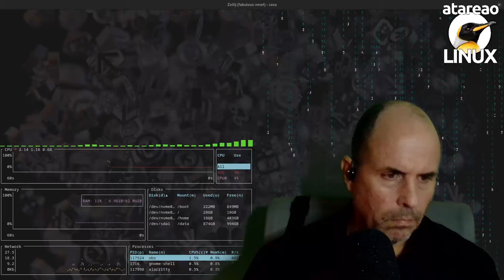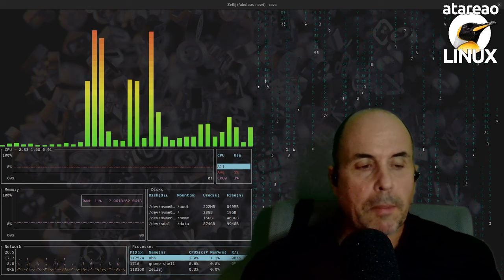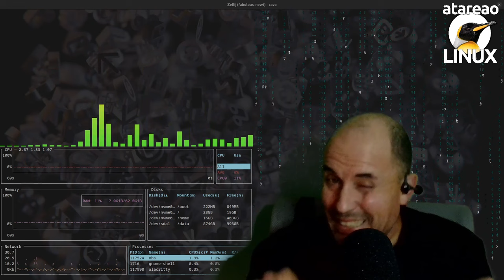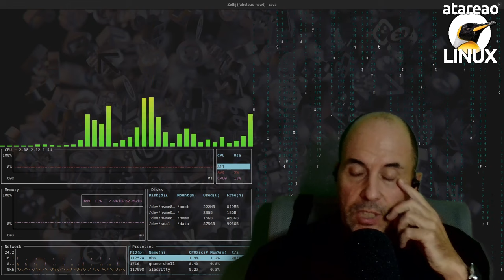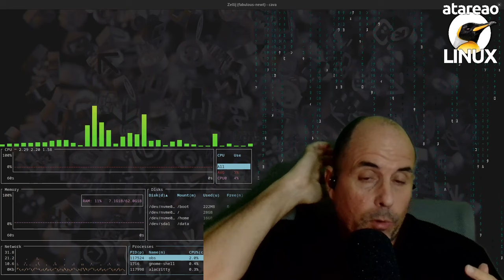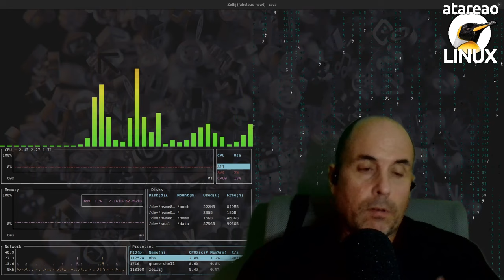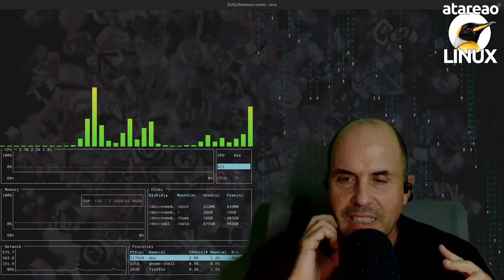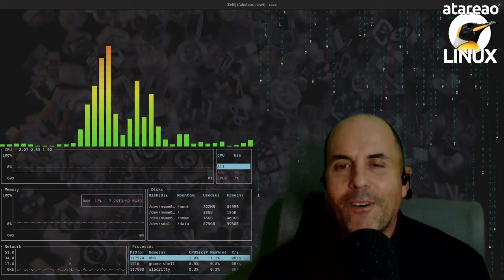642 - Sincronizar Obsidian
sincronizar obisidian en linux y android utilizando webdav couchdb o minio para poder trabajar en cualquier dispositivo y en movilidad

Llevo prácticamente tres mese utilizando Obsidian como gestor de documentos, pero lo cierto es que todavía tengo que realizar determinados ajustes para encontrarme todo lo cómodo que me gustaría. Algunos ajustes no son realmente importantes, pero a pesar de ello me molesta no tenerlo completamente resuelto. Es como esa piedrecita que tienes en el zapato, que no te impide caminar, pero te molesta, mas que nada porque sabes que está ahí. Sin embargo, hay sobre todo una cuestión, que realmente me preocupa, y que espero tener resuelta ya. Y es la sincronización de Obsidian. Es decir como tener Obsidian sincronizado en todos los dispositivos. Así, en este episodio del podcast te voy a hablar sobre Sincronizar Obsidian.